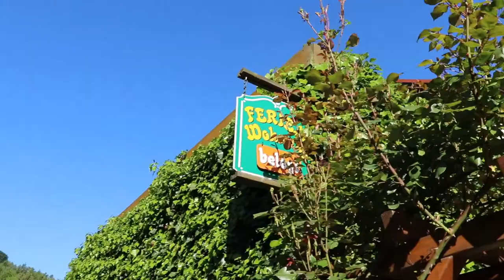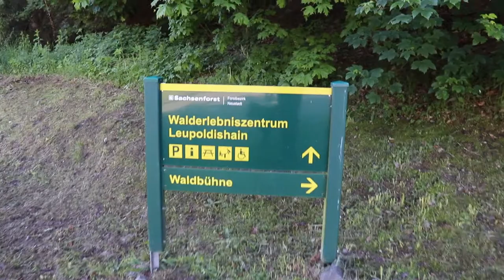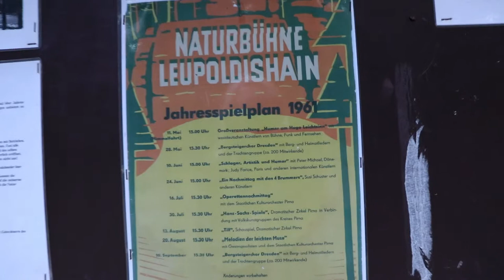Ferienwohnung mit Hund - sächsische Schweiz/ Elbsandsteingebirge -Roomtour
Ein langes Wochenende in der sächsischen Schweiz. Wenn man nicht rechtzeitig bucht zum Feiertag- langen Wochenende, dann wird es schwierig. Wir haben ein Juwel gefunden. Nicht jeder nimmt Gäste mit Hund. Der eine hat Teppich, Hundeallergie, Parkett. Ich habe schon viele Ausreden gehört. Aber immer wieder findet man so ein tooles Domiziel wie dieses.

Mit welcher Technik bin ich unterwegs:

Kamera 2 Gopro 7
Zusatz Akkus
Zusatz Akkus Gopro